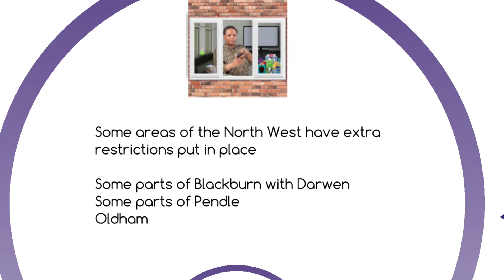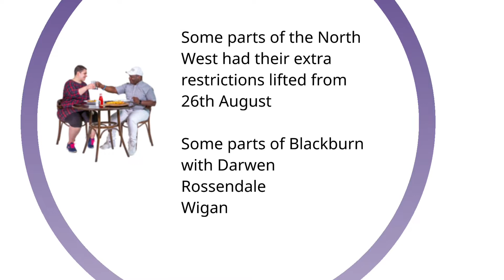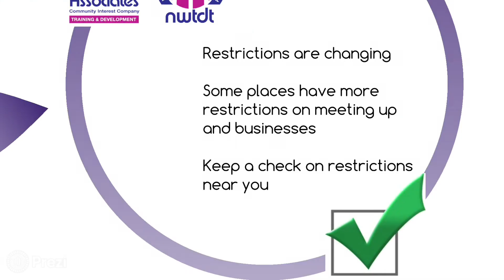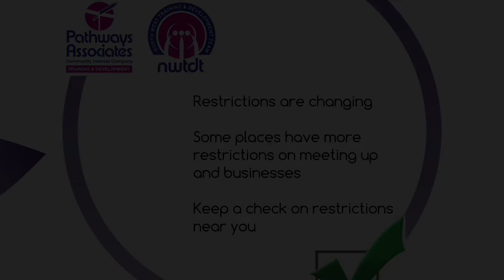Daily Coronavirus Update - Updated local restrictions - 27/08/2020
Update 67 . . .

The North West Training and Development Team Board which consists of Experts by Experience and colleagues from Health and Social Care from across the NW promised to keep you updated as changes were made to restrictions to make sure you have accessible, accurate and up to date information about COVID 19.

We will do our best to keep you up to date with clear information as updates happen.

The Government have changed some local restrictions again in the north West. Todays video tells you about the changes that started on Wednesday 26th August 2020. Thank you to Vicki, Jenny and Phil for helping with this update:

Your local Council area will have information available on their website too.Write the name of your council into your browser bar and the word Coronavirus and you should be able to find it. If you struggle get in touch and we will help.

Stay safe.

If you are looking for a video on a topic have a look through the play list and if you can't find what you are looking for then let us know.

You can get hold of us on Facebook and Twitter, our pages will tell you about meetings that are coming up.

If you are interested in wanting to become a member of Pathways here is a link to some information and a membership form -

If there is something you want us to tell people about, or something you would like us to explain let us know or if you want adding to a distribution list to receive this directly please email Lynn James-Jenkinson at